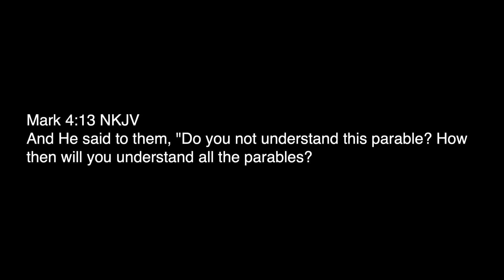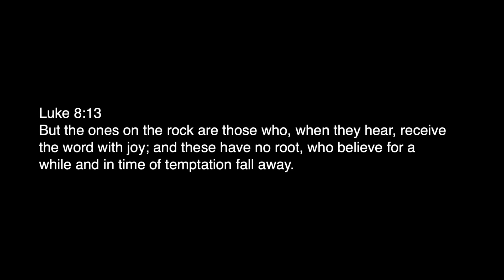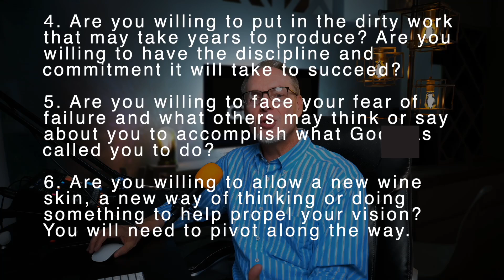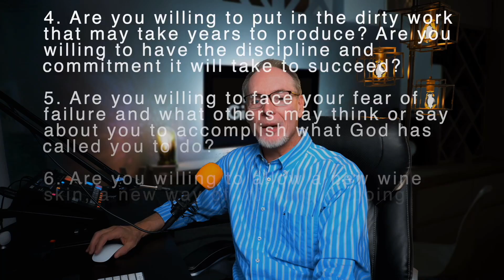The Heart | How Do I Keep From Giving Up? Part 3 | Lee West | Cheers Church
Originally recorded for 04/03/22 for our Cheers Church Discussions. The Parable of the Sower could be called the Parable of the Soils. This week we are talking about the 2nd Soil and how to get roots and not to give up to early.

Possible Discussion Questions:
1. Is there something from the Word of God that you don’t have any root in? Maybe a particular spiritual topic like healing, or God’s correction, etc…)

2. If roots need healthy soil to grow and produce what do you need to do to your soil that will allow the roots to develop and become a solid anchor for the Word of God?

3. What is the condition of your hearts soil?

Think about your ROAR:
4. Are you willing to put in the dirty work that may take years to produce? Are you willing to have the discipline and commitment it will take to succeed?

5. Are you willing to face your fear of failure and what others may think or say about you to accomplish what God has called you to do?

6. Are you willing to allow a new wine skin, a new way of thinking or doing something to help propel your vision? You will need to pivot along the way.

7. Are you willing to protect yourself from distractions and not to compare yourself to others that may be doing the same type of ministry or work?

8. Are you willing to believe in yourself and who God has made you and designed you to be, embracing the fact that God got you?